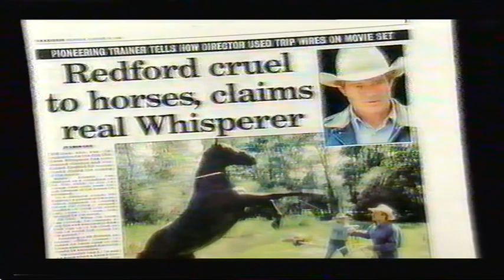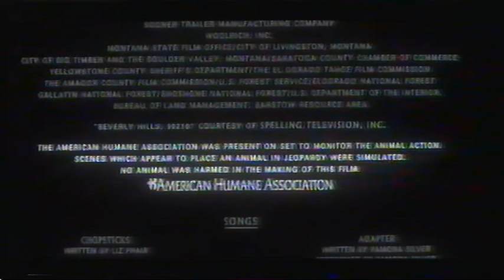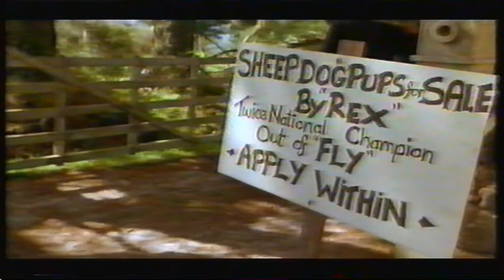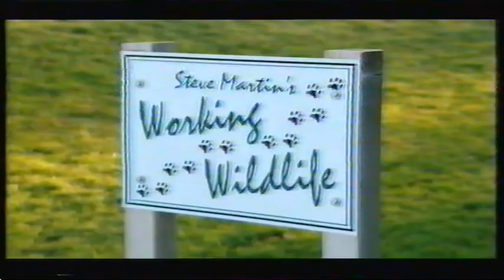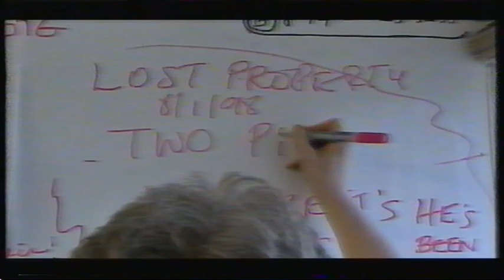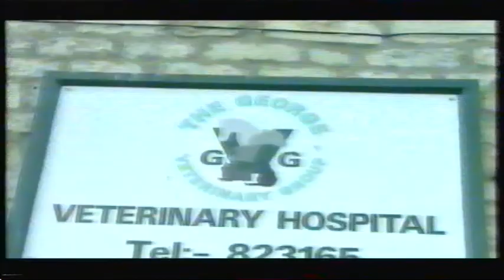Omnibus: Starring Animals (BBC 1998)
An Omnibus special looking at animals in famous films and the way they're trained and modified on-screen. Famous films include Lassie,
Babe, Flipper, Mr Ed the talking horse, Elsa, Beethoven and Willy